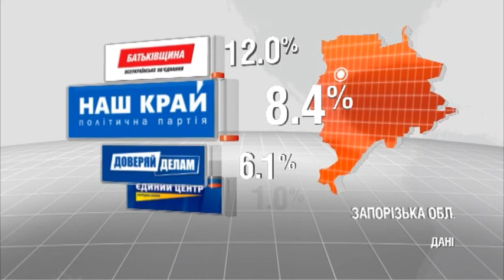VizRT Ukraine Elections 2015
VizRT 3.6, Ukraine Elections 2015, Viz Template, VBScript,